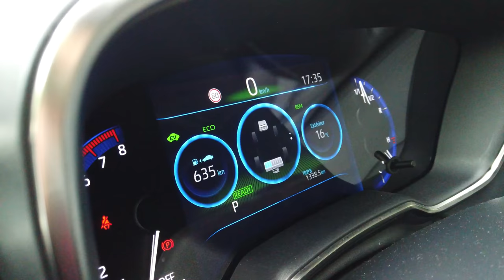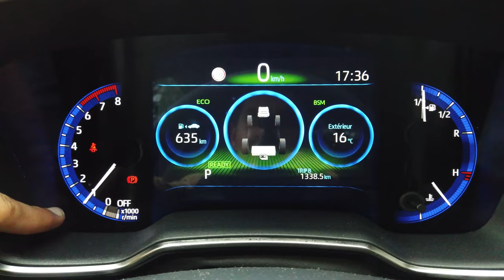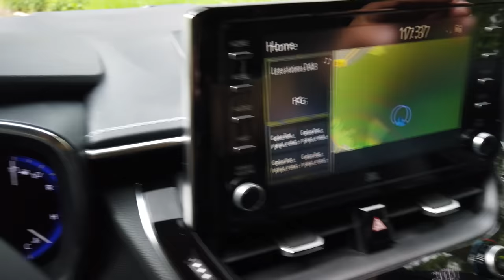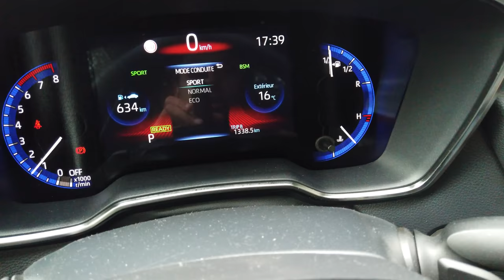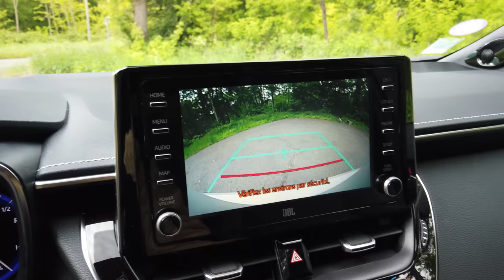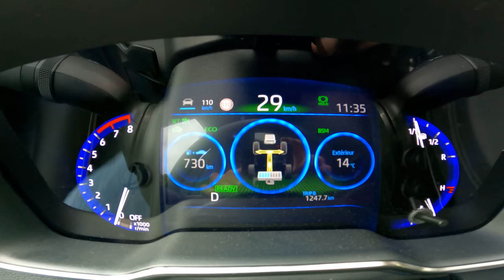Essai Toyota Corolla Hybride 2021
Aujourd'hui vous avez pu découvrir la Toyota Corolla Hybride 2021  grâce à cette vidéo détaillée de la voiture.

Nicolas
Mécanique Sportive